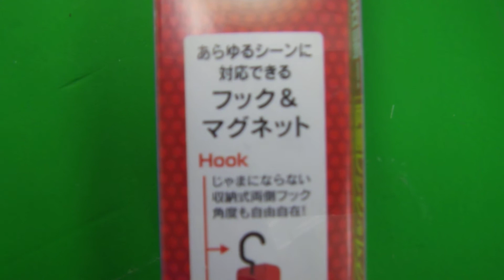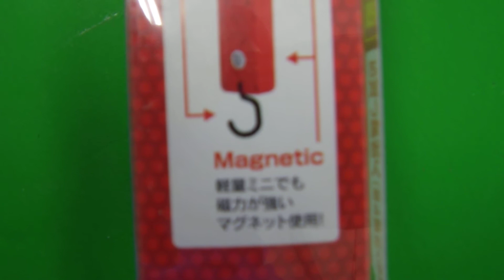これは明るい、60LEDライト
６０個のLEDライトがついています。
電池は単４電池が６本、お試し電池付です。
非常に明るいです。
ご家庭に、夜釣りに幅広くお使いいただけると思います。
販売価格は1980円です。